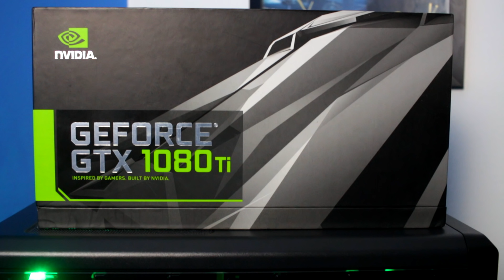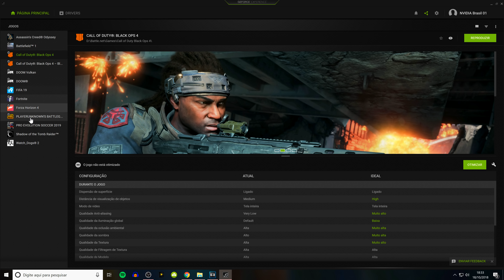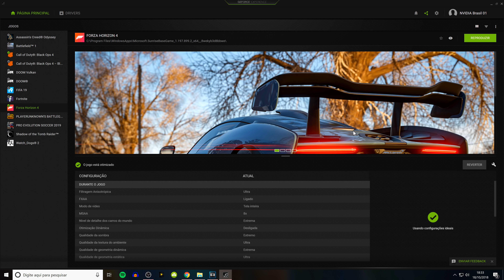GANHEI UM PC GAMER MONSTRO QUE RODA TUDO EM 4K ULTRA!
A Nvidia me enviou uma máquina monstruosa, equipada com uma GeForce GTX 1080ti e outros componentes insanos!

Siga-me nas outras redes também!

PC Monstro
Computador